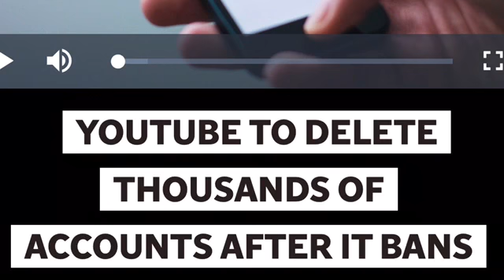YouTube to delete thousands of Accounts (famine of the Word)